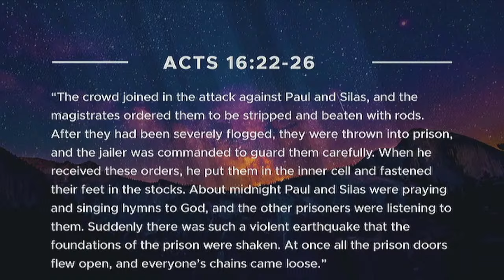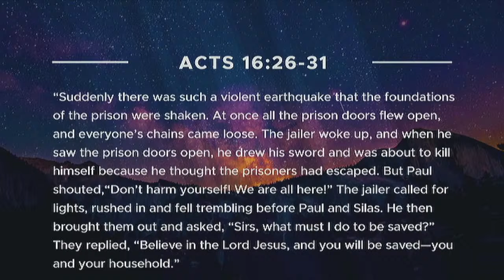Rev. Raymond Butler - The Power of Prayer and Praise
We are blessed to have you join with us.

 / stmarkspe

Banking Details:
St Marks PE
Standard Bank